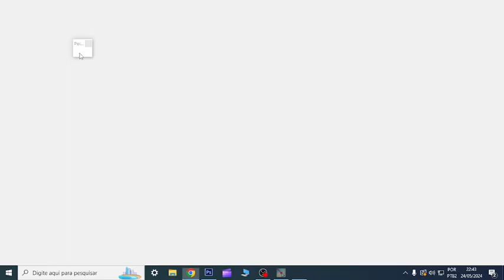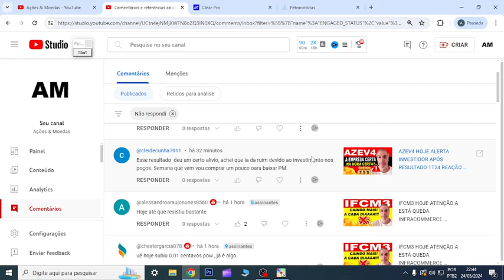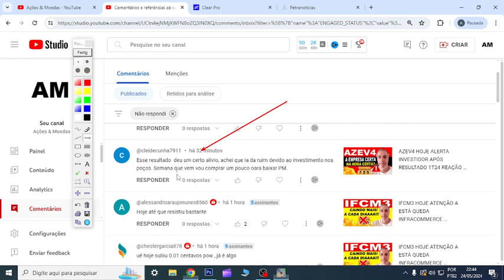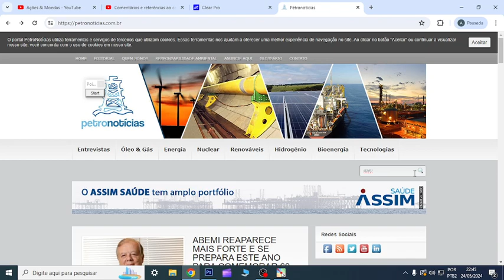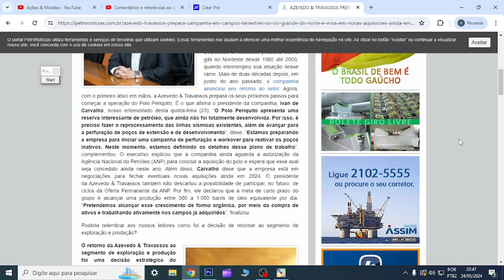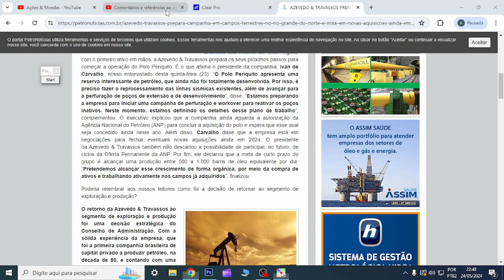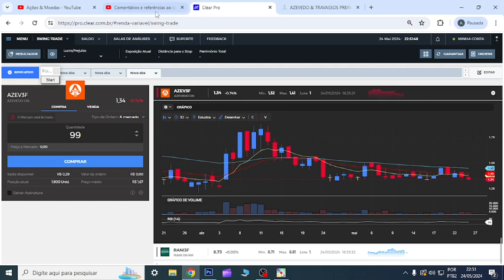AZEV4 HOJE ALERTA EVENTUAIS NOVAS AQUISIÇÕES REAÇÃO DO MERCADO E DO INVESTIMENTO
00:00 Início
01:00 Dúvidas
07:44 Conclusão